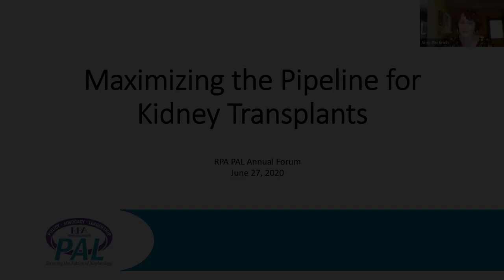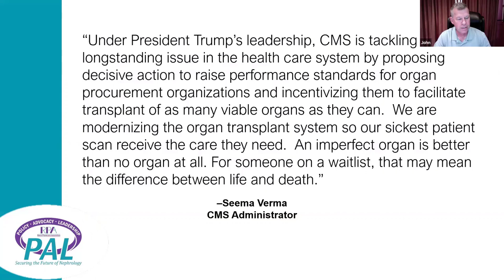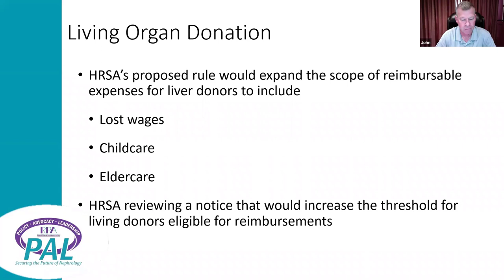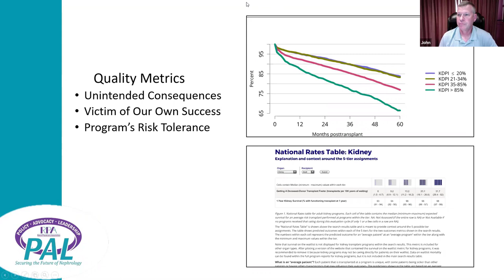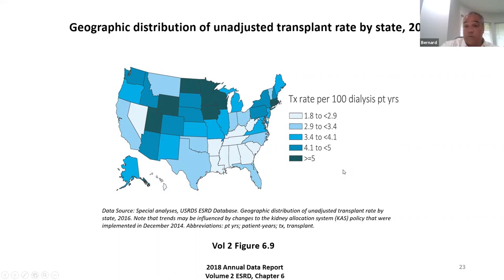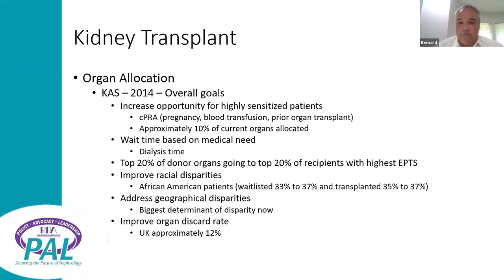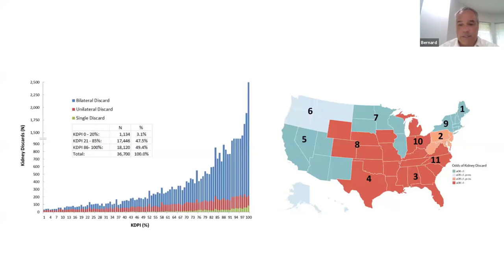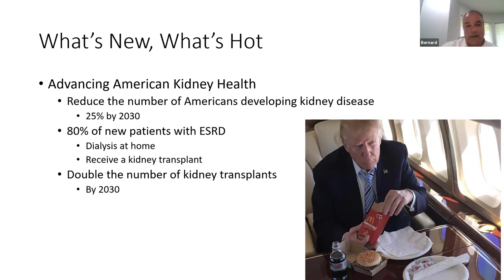Maximizing the Pipeline for Kidney Transplants